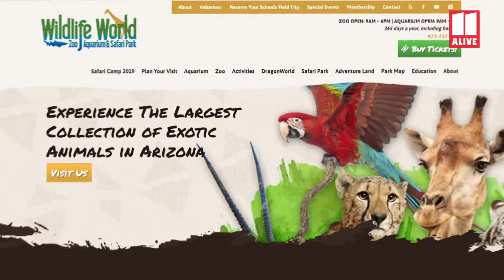The Most Interesting Stories In The World!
Each week Joe Floccari searches the planet for THE MOST INTERESTING STORIES IN THE WORLD!  All the stories may sound a little off but are 100% real and NOT fake news.

This weeks list features:

AUSTRALIA…  A man is suing his boss who he calls Mr. Stinky!  The engineer claims his supervisor bullied him by regularly walking by his office and farting.  the employee is seeking one point eight million Australian dollars in damages.  the Victoria court of appeals is tasked with making a decision… is farting harassing behavior?

ARKANSAS… It’s all fun and games till the cops come! two men are accused of taking turns shooting each other…. but don’t worry! they are friends, and nobody died.  police say the neighbors were drinking… one thing lead to another… and they both decided to take turns shooting each other with a twenty-two caliber rifle while wearing a bullet proof vest… both were arrested on suspicion of aggravated assault.

ARIZONA… a woman taking a selfie is attacked by a jaguar.  before you gasp… the incident took place at the Arizona zoo… officials say the woman crossed a three-foot barrier to get closer to the jaguar pressed up against the fence.  the jaguar reached out and grabbed her with its paw… no news on if the selfie came out… but i really hope  somewhere up there… Harambe is looking down and laughing.

FLORIDA… a woman accused of shooting her boyfriend for snoring to loudly.  Brevard County Sheriff’s office says the woman is facing attempted murder and aggravated battery charges. The man was transported to the hospital and is in stable condition.

Michigan… man shot himself in the foot after throwing shoe at a cockroach… police say a Michigan man had a revolver inside his shoe… he threw his shoe at the bug… the gun fell out of the shoe and discharged hitting him in the foot.  The lesson here… don’t leave a gun in your shoe… also bug spray works great!
And these are this week’s most interesting stories in the world!